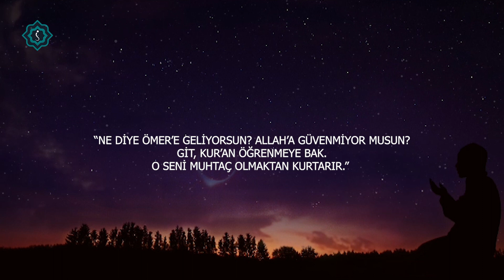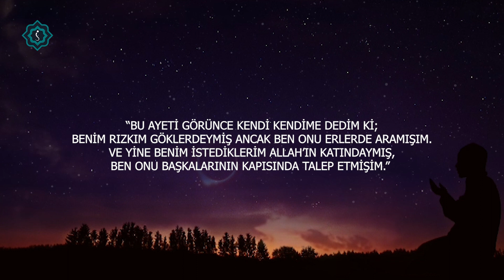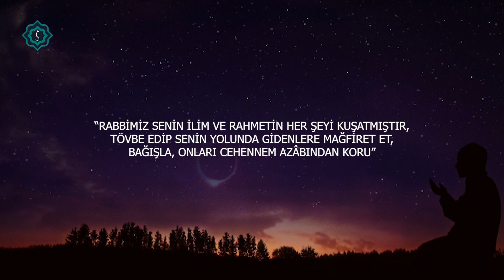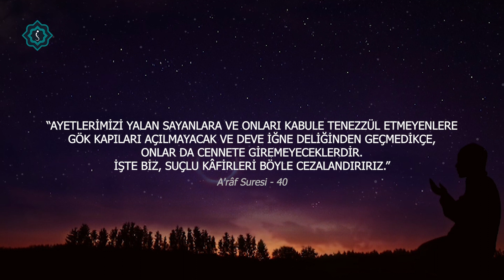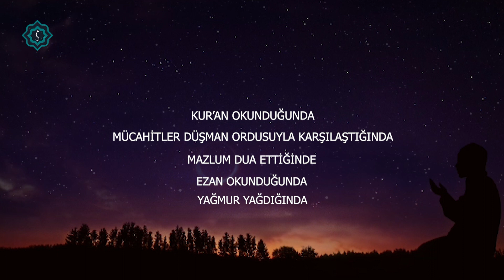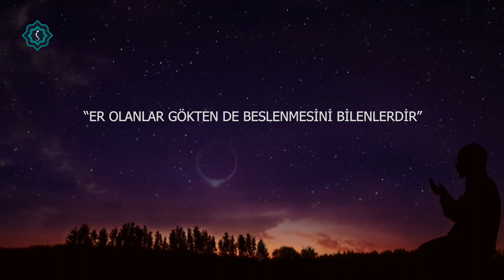Gök Kapıları Ne zaman Açılır. (Gökteki iki kapının sırrı)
Gök Kapısı Nedir, Gök Kapıları Ne Zaman Açılır, Gök Kapısı Nerede, Gök Kapıları Nasıl Açılır...
Rabbimiz bizi sonsuz selamet yurduna davet ediyor. Oraya liyakat gök sofralarından gıdalanmaya bağlıdır. Gök hayır ve şerrin mekânıdır. Vahiy oradan gelmiş, azap oradan inmiştir; bu mânâda bir tefekkür vesilesidir. Bu videomuzda bunlara değindik. Rabbim okuduklarımızla ve dinlediklerimizle amel etmeyi nasip etsin. Selametle...
Kaynak
İslam ve İhsan